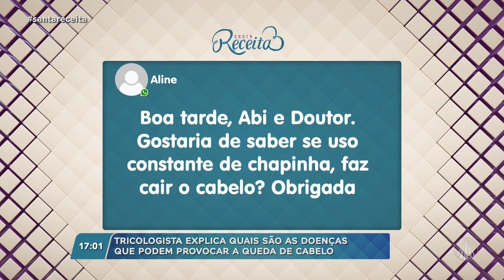Quais doenças podem provocar a queda de cabelo?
Entender as principais doenças do couro cabeludo e quais hábitos são prejudiciais é fundamental para que consiga verificar se você tem alguma patologia capilar e buscar o tratamento adequado para o seu quadro clínico. Isso porque, quanto antes for identificado o problema, maiores são as chances do paciente conseguir recuperar a saúde dos fios e ter mais qualidade de vida, sem precisar comprometer a sua autoestima.

Participação: DR. JOÃO GABRIEL FERNANDES - BIOMÉDICO E TRICOLOGISTA

Programa exibido dia 21 de junho de 2022.

TV APARECIDA
É bom estar onde a Mãe está!